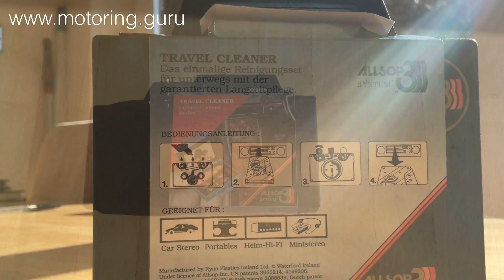1980's Allsop3 Car Cassette Head Cleaner Unboxing and demo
Remember these? Perhaps you had one back in the day to clean the cassette deck in your 70s or 80s car?

These gizmos were all the rage in the late 1980s for cleaning the otherwise almost inaccessible heads and pinch rollers on car cassette players.
You put a few drops of the cleaning solution on all the pads and then pushed it into the machine just like a normal music cassette and the rotation of the 'spools' operated an ingenious wiper to clean the main head. The pinch rollers were cleaned by the static pads on each side.